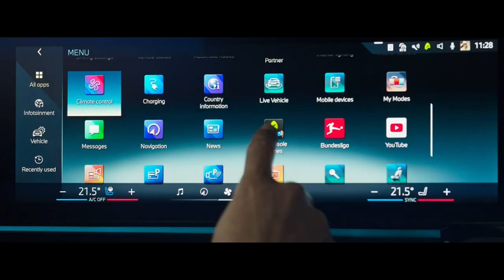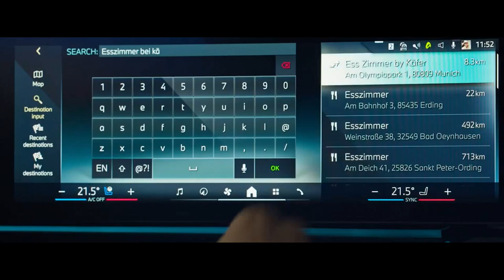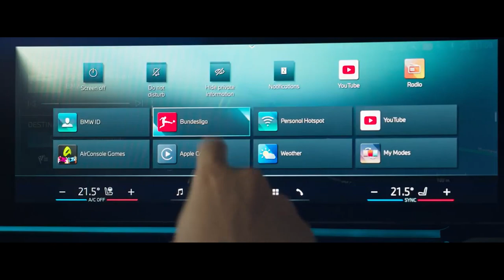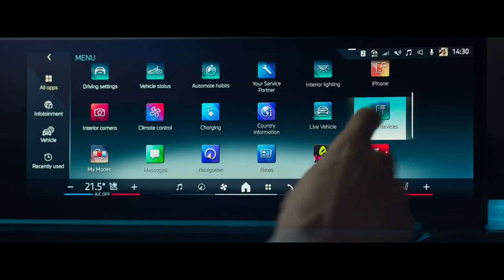BMW I5 EDRIVE40 SEDÃ DE LUXO 2024